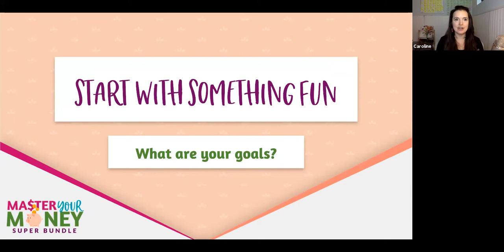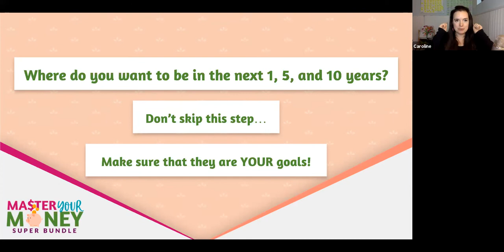Set Money Goals to Keep You On Track with Your Finances | Personal Finance Motivation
What are your goals? Think about your goals for the end of this year, next year, 5 years, 10 years. Whatever it is, you need to figure it out because it will help keep you going forward when things get hard. We all have different goals and that's okay. The biggest thing is having a gal that moves you forward.

Find more money saving help at carolinevencil.com

Sign up for the Money Saving Calendar for a new way to save every day

Get more tips and tricks for saving & budgeting on Instagram

Get more money saving help & real-life stories on Facebook